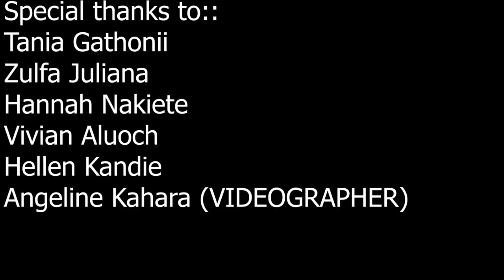KCA UNIVERSITY GAMESHOW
THIS IS JUST FUN